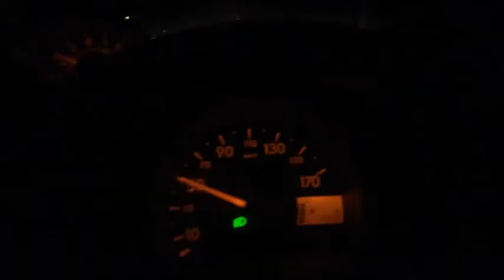vlog 5 KUNSTWEEK